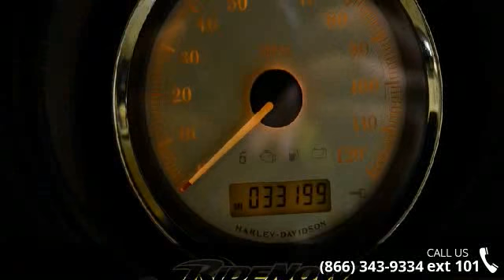2013 Harley-Davidson FLHX - Street Glide - RideNow Power...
Bagger Nation! Come get the bike that everyone is after, your imagination is the only limitation when it comes to customization for these bikes.  Been turned down at another dealer? Have a few "hiccups" on your credit report? With over 40 banks at our disposal, and a dedicated finance department just for customers with challenged credit, we are your one stop shop for financing your new toy! You can even get the process started right here by filling out an application online. Get approved, and shop with confidence! Just copy the link below into your browser. the scammers and shop with confidence at Arizona&#8217;s largest motorsports dealer. With well over 100,000 square feet of showroom under one roof, we are sure to have what you are looking for.